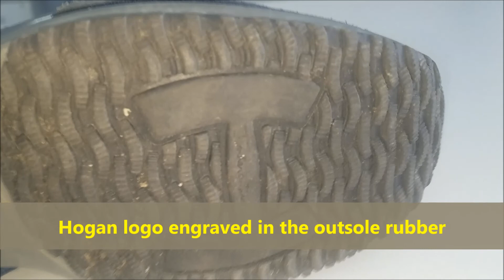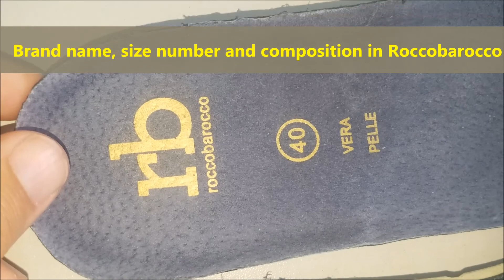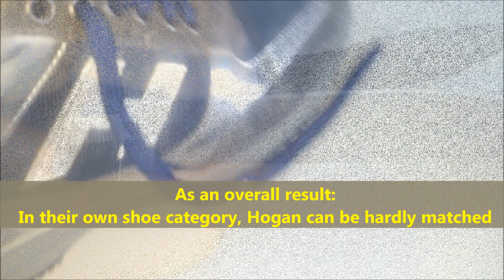Hogan vs Roccobarocco. Identical shoe comparison